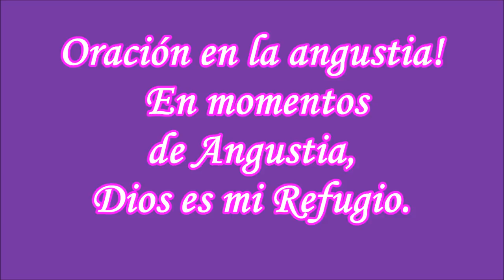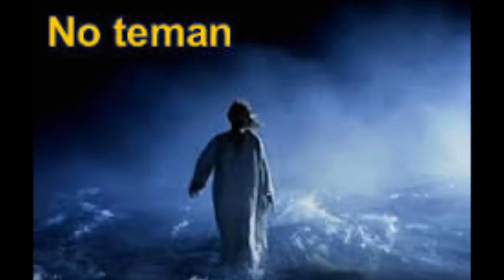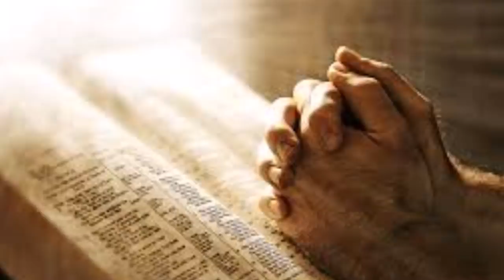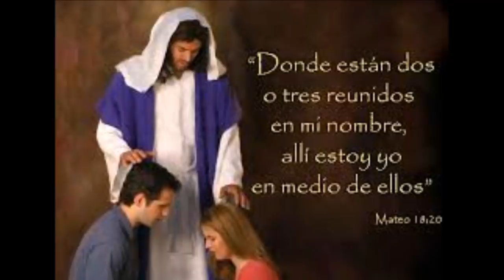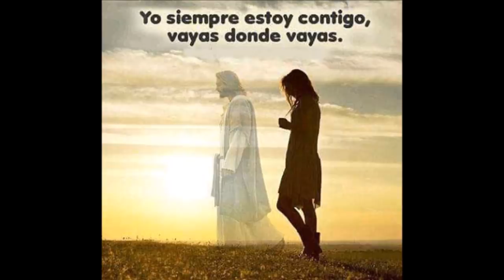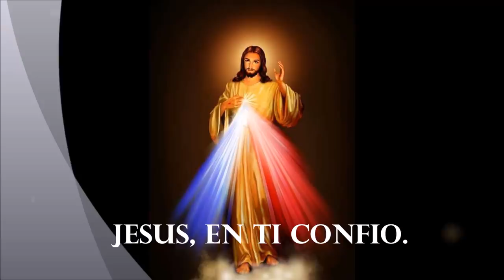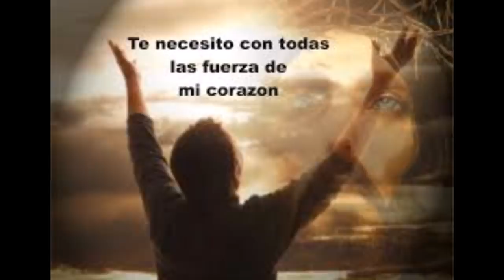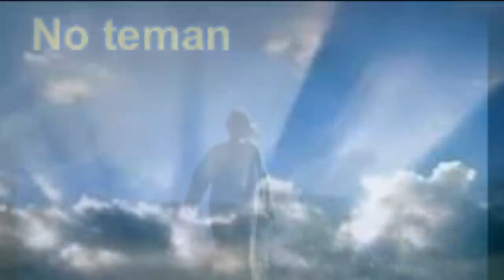Oración de la Noche En la Angustia Dios es mi Refugio y mi Salvacion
OREMOS HERMANOS A TIEMPO Y DESTIEMPO, COMO ESPERA EL SEÑOR.

LA PALABRA DE DIOS EN MUCHOS MOMENTOS NOS INVITA A CLAMAR LA AYUDA DE DIOS ESPECIALMENTE EN LOS MOMENTOS DE ANGUSTIA, ESOS MOMENTOS DIFÍCILES Y DE TEMOR. VARIOS VERSÍCULOS BÍBLICOS NOS MUESTRAN EL AMOR DE DIOS Y SU DESEO DE AYUDARNOS EN LOS MOMENTOS DE TEMPESTADES.  SOLO BASTA ORAR CON FE Y SIN DESANIMAR. AQUÍ ALGUNOS DE ELLOS:

…Invócame en el día de la angustia; te libraré, y tú me honrarás.
Salmos 50:15

Porque él me ha librado de toda angustia y mis ojos han visto la ruina de mis enemigos.
Salmos 54:7

Me invocará, y yo le responderé; con él estaré yo en la angustia;
lo libraré y le glorificaré. Lo saciaré de larga vida, y le mostraré mi salvación.
Salmos 91:15-16

Si anduviere yo en medio de la angustia, tú me vivificarás;
contra la ira de mis enemigos extenderás tu mano,
y me salvará tu diestra.
Salmos 138:7

VAMOS JUNTOS A VIVIR ESTE HERMOSO ENCUENTRO CON JESÚS Y ENTREGAR A ÉL TODO CUANTO NOS ESTÁ ROBANDO LA PAZ. OREMOS CON FE Y SIN DESANIMAR.